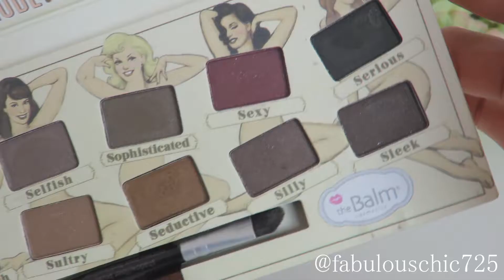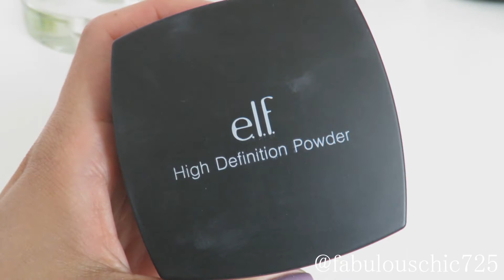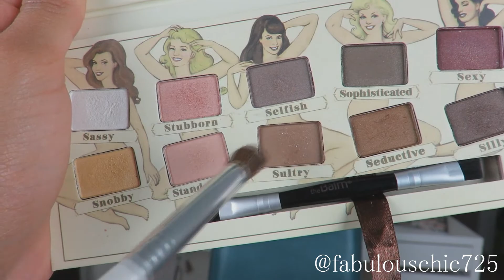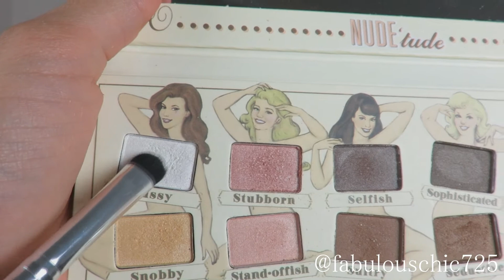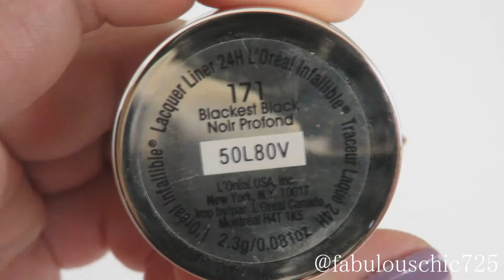Maquillaje NUDE con The Balm Cosmetic/ Look fresco para ojos cansados.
Este maquillaje fue inspirado en tonalidades Nude y a la vez para brindar un aspecto fresco y luminoso. Espero les guste!!!

Video anterior: Labios perfectos, bonitos y sensuales.

NOTA: No me estan pagando por mencionar estos productos en este video. Todo es bajo mi criterio y opinion.